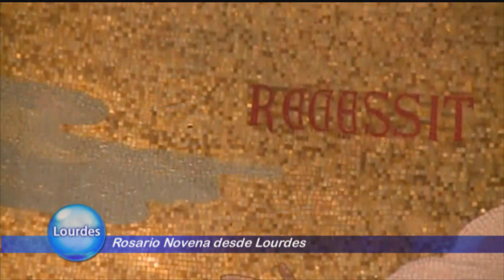Rosario Desde Lourdes - 2022-01-24 - Rosario Desde Lourdes